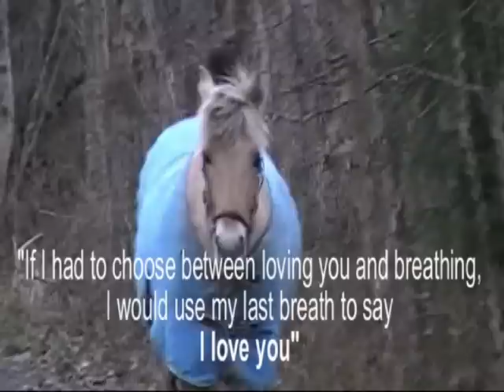The best thing about me- is you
I have now been home for about a week, but tomorrow is it time to take the flight back to Vestfold. I have seen Maylinn three times after I moved, because I really need to see her often. But now Im not able to come back home before christmas- and that is 5 weeks from now on!!!

See you soon, my baby